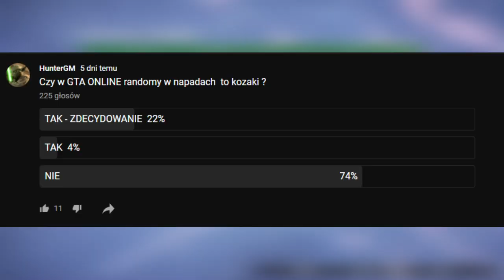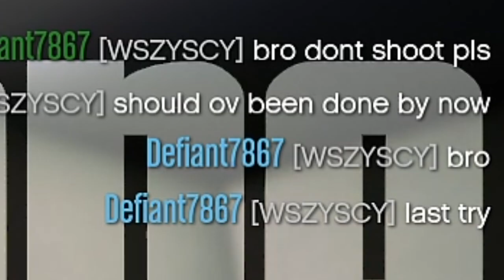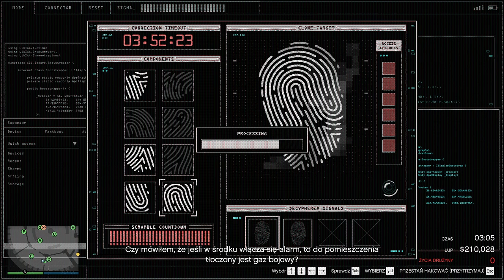GTA ONLINE - ZNOWU BEZ SENSU, ZNOWU BEZ SENSU - Napady na kasyno z randomami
GTA ONLINE - ZNOWU BEZ SENSU, ZNOWU BEZ SENSU - Napady na kasyno z randomami tym razem podejście na ciche oraz głośne czasem low lvl to kozaki a czasem to graja swój pierwszy napad i no dokonują decyzjii po których nie wiedzą co się stanie czy tez będzie glichowany hajs bo czemu nie ^^ zapraszam do oglądania :P